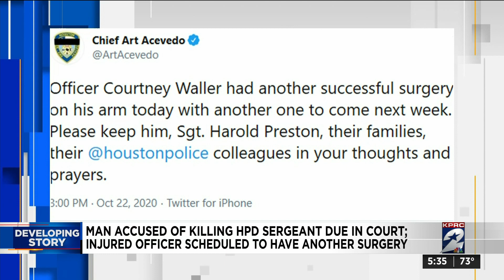The wife of man accused of killing HPD sergeant says officers saved her, 14-year-old son’s life,...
Sgt. Harold Preston, who gave more than 40 years of his life to the Houston Police Department, was shot and killed in the line of duty. Elmer Manzano is accused of pulling the trigger.